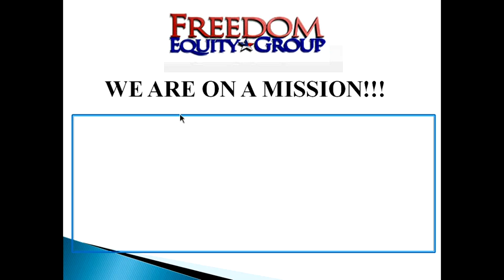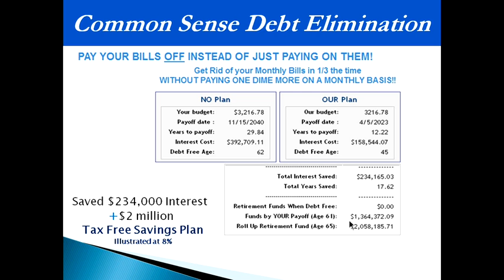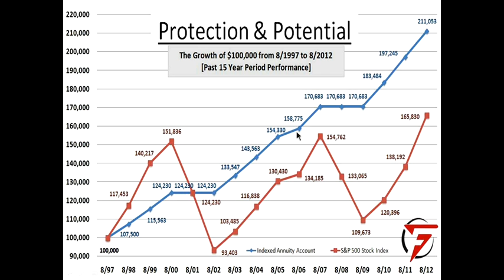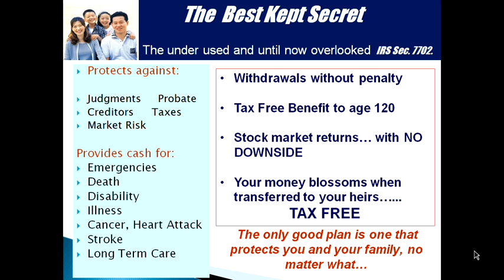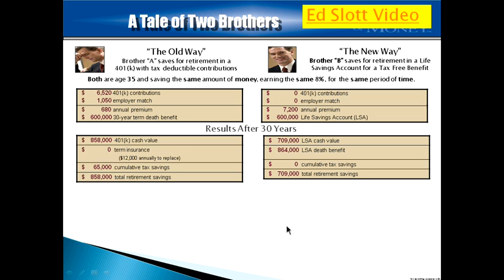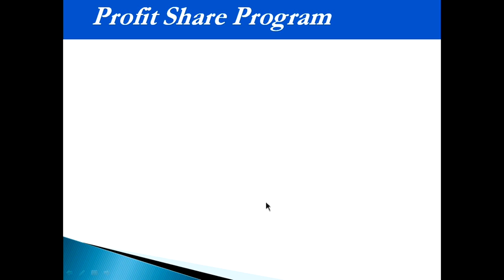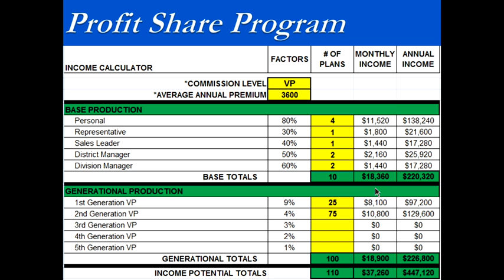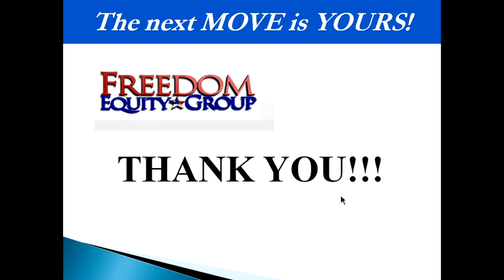Freedom Equity Group Opportunity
Real Business Opportunity for long range passive Income!